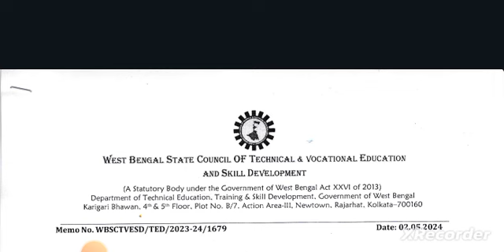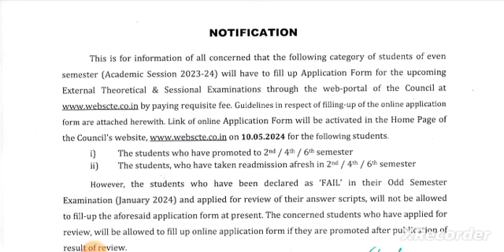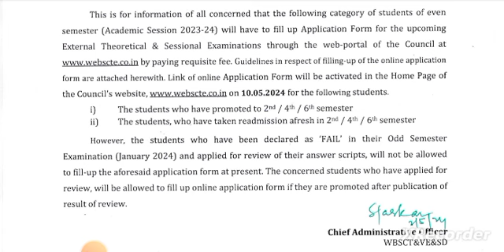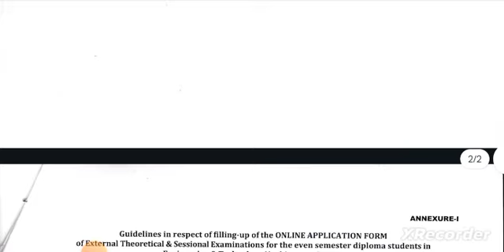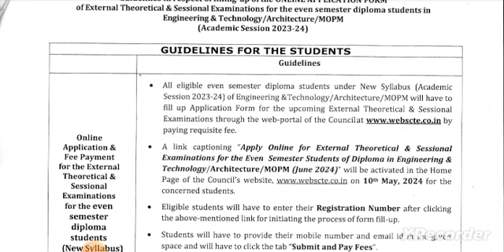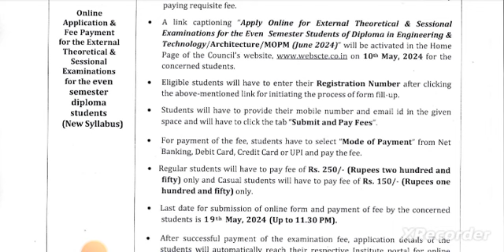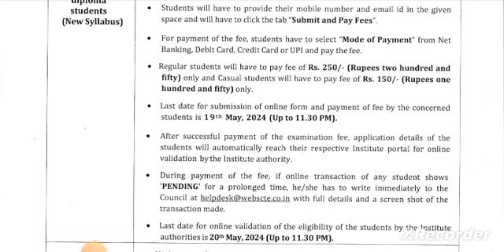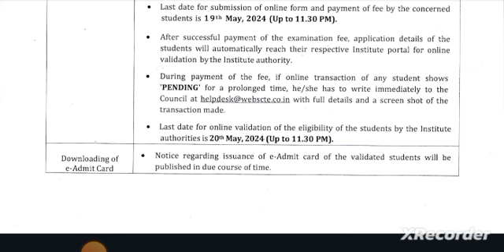স্টেট কাউন্সিল থেকে প্রকাশিত হলো ডিপ্লোমা ছাত্র-ছাত্রীদের জন্য গুরুত্বপূর্ণ নোটিশ 📌 | WBSCTVESD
Qualification Details:-
LBS (Land Building Surveyor)
ITI (SURVEYOR)